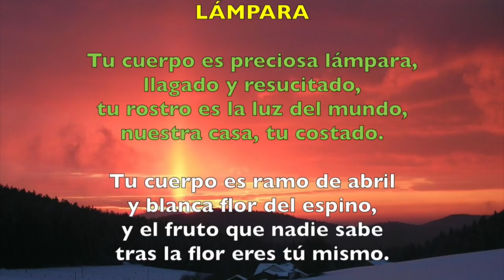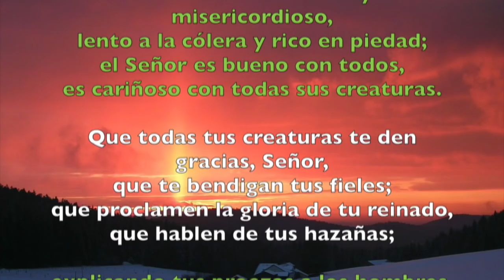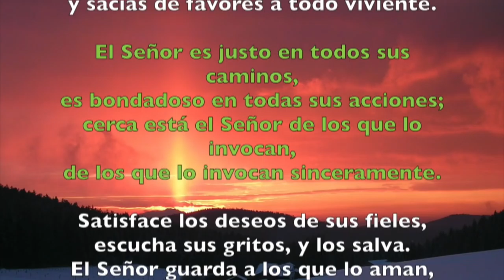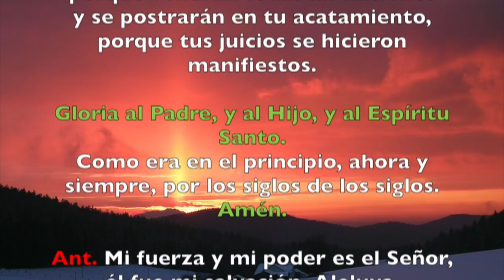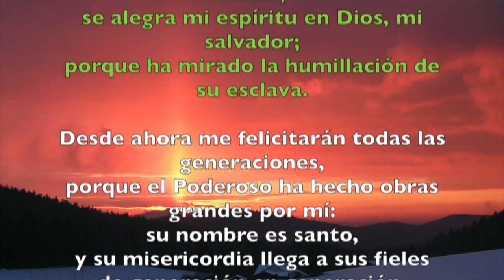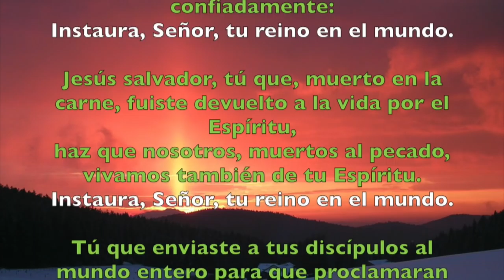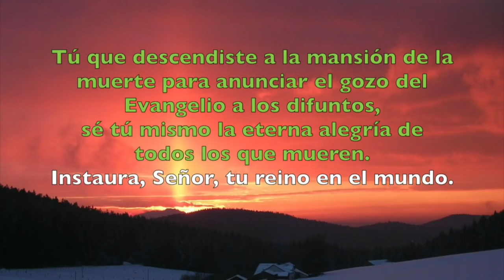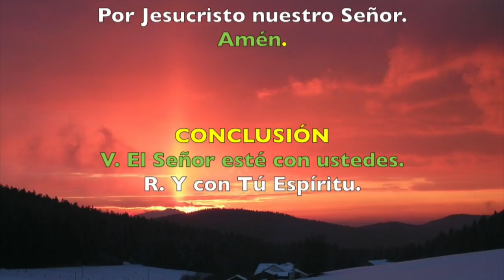Oración de la tarde (Vísperas), VIERNES 27 DE ABRIL 2018 | Padre Sam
Liturgia de las Horas, Viernes 27 de abril 2018.